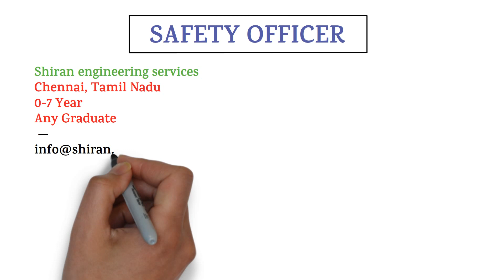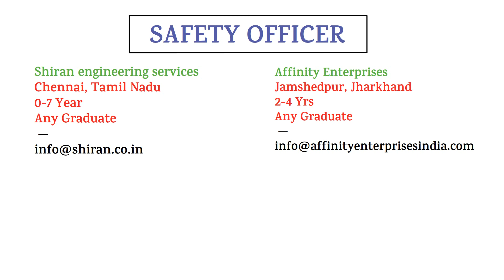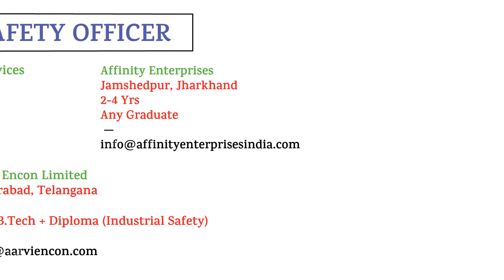Safety Officer Job Vacancy | Safety Officer Job Vacancy For Fresher/Experience